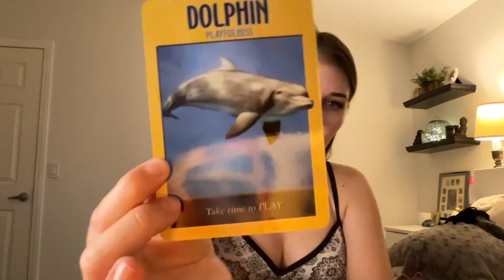Leo! ❤️‍🔥 its FINALLY happening‼️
Hi Leo! This is your weekly reading for September 24th through the 1st of October 🍁🎃🍂

Public Tarot readings are generalized messages, therefore not all messages will resonate. Any decisions/choices you do with the information provided is held accountable by you.